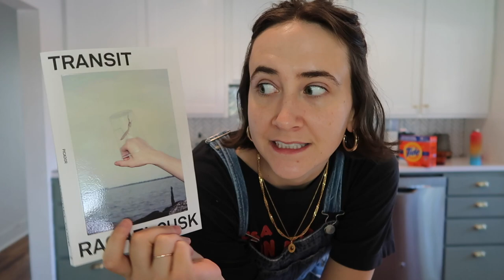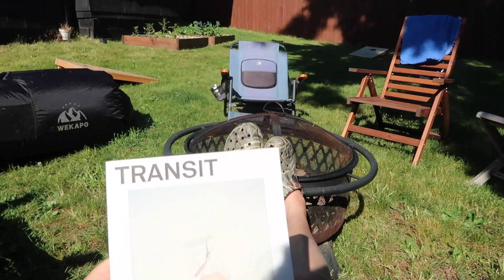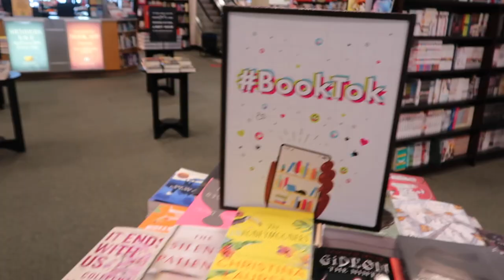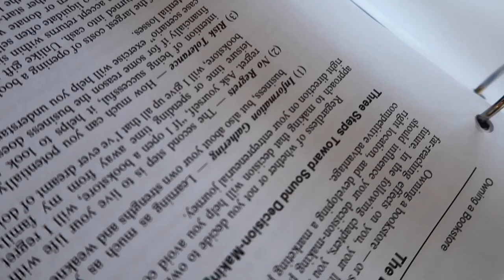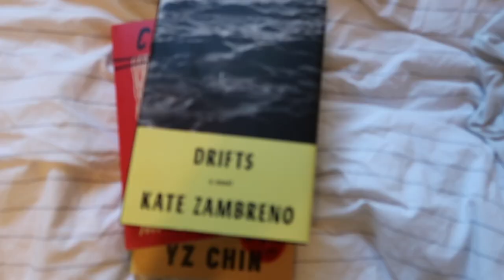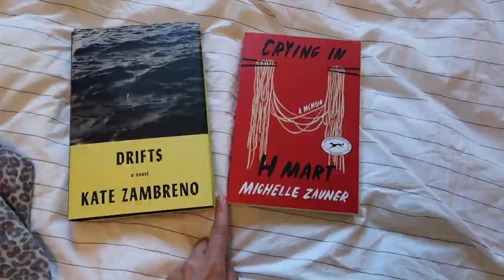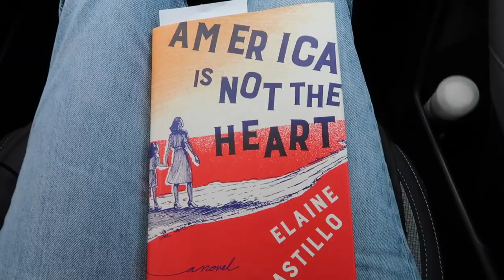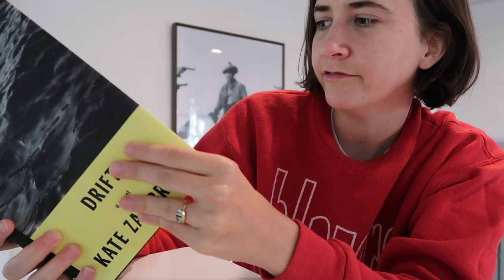Reading Vlog | Trying to read 5 star books!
Thought I would copy my friend Grace and do a vlog trying to ready only five star predictions. It does not go as planned haha. Lots of friends, beautiful weather, and food in this vlog! Hope you've all been well! Will be back fro my May wrap up this week.